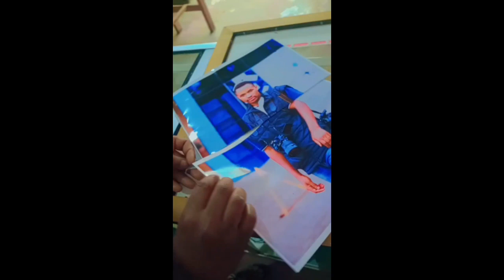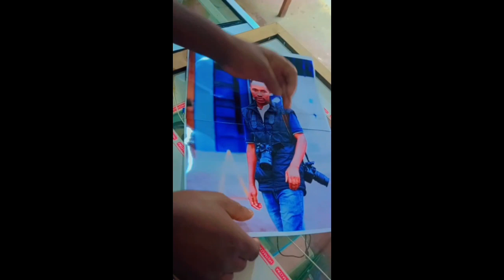photo A4 vis A3 in short time